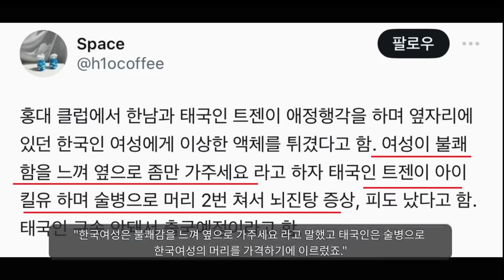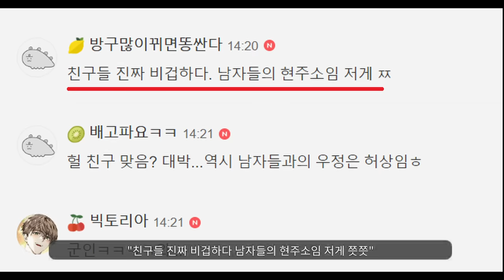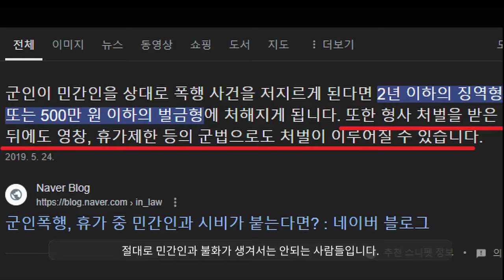"군인들이 여자를 도와주지 않아버림ㅋㅋ"